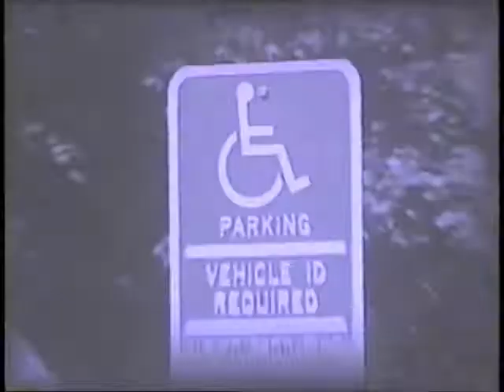It only takes a minute